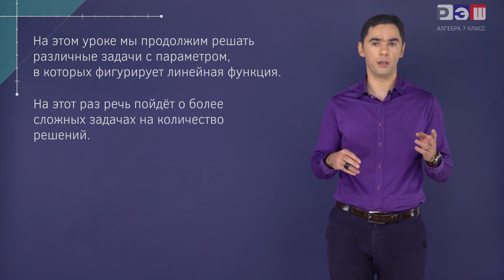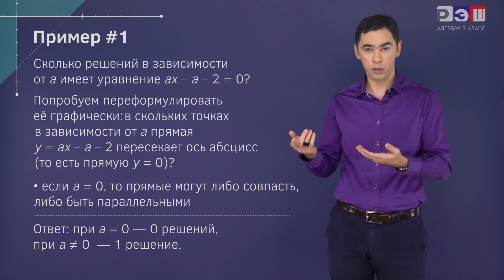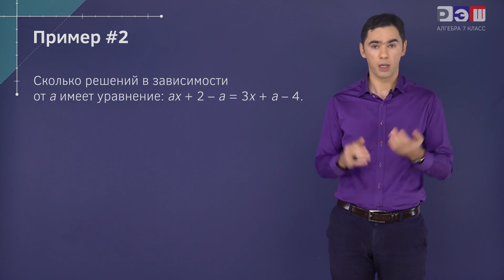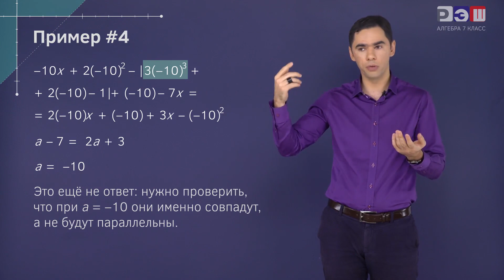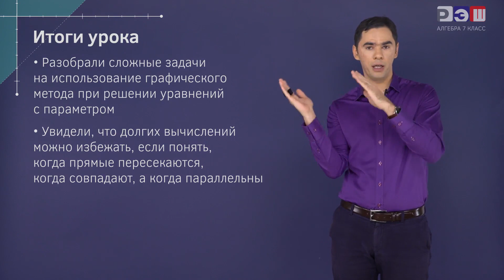Линейные уравнения с параметром, Часть 2.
Линейное уравнение с параметром имеет вид:
ax + by = c, где a, b и c - константы, а x и y - переменные.

Примеры линейных уравнений с параметром:
1) 3x + 2y = 5 - параметр отсутствует
2) ax + by = c - параметр присутствует

Решение линейного уравнения с параметром заключается в нахождении значений переменных x и y, при которых уравнение выполняется.

Для решения линейного уравнения с параметром необходимо:
1) Если параметр присутствует, то выразить одну переменную через другую.
2) Подставить полученное выражение в уравнение и найти значение другой переменной.
3) Подставить найденное значение в выражение для первой переменной и получить ответ.

Пример решения линейного уравнения с параметром:
Рассмотрим уравнение ax + by = c, где a = 2, b = 3, c = 7.
1) Выразим x через y: x = (c - by) / a.
2) Подставим это выражение в уравнение: 2((c - by) / a) + by = c.
3) Решим полученное уравнение относительно y: (2c - 2by) / a + by = c.
4) Упростим выражение: 2c - 2by + aby = ac.
5) Выразим y через c: y(ab - 2b) = ac - 2c.
6) Найдем значение y: y = (ac - 2c) / (ab - 2b).
7) Подставим найденное значение y в выражение для x: x = (c - by) / a.
8) Получим ответ.

Таким образом, решение линейного уравнения с параметром состоит в выражении одной переменной через другую и нахождении значений переменных, при которых уравнение выполняется.